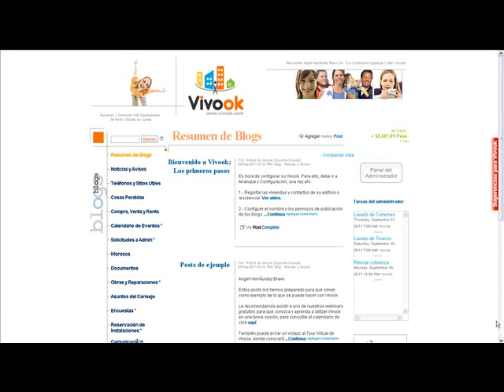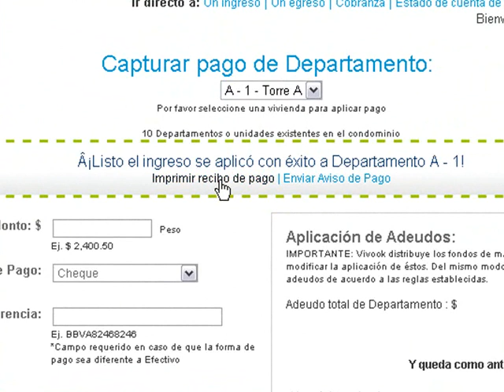Capturar pagos de manera individual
Cómo capturar pagos de viviendas de manera individual.